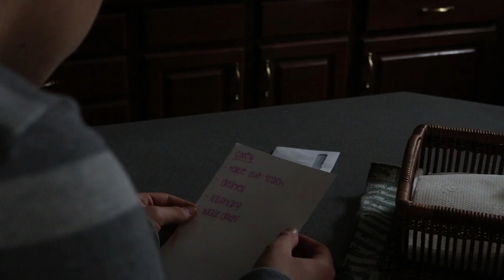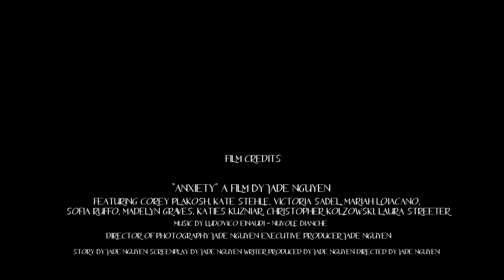Short Fiction - J. Nguyen